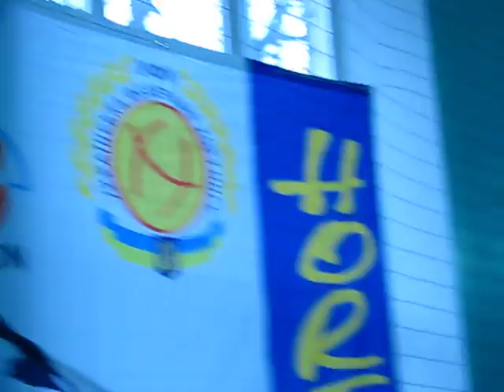ХОРТИНГ. Кубок київського клубу "Пантера" серед дітей та юнаків 24.12.2016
ХОРТИНГ. Кубок київського клубу "Пантера" серед дітей та юнаків 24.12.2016 р. Президент клубу - майстер спорту України з хортингу Карасевич Сергій Анатолійович. Змагання відбулися у київській загальноосвітній середній школі № 1. Головний суддя - Биченко Євгеній Леонідович. У змаганнях взяли участь 120 спортсменів із шести спортивних залів Києва.